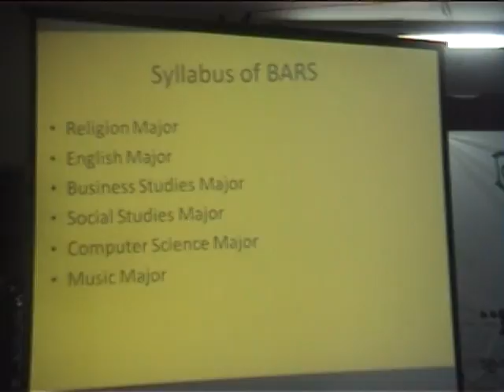AYPA-Monsoon 18 (2011) Track 5